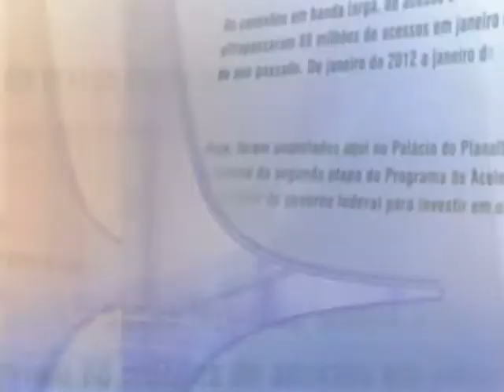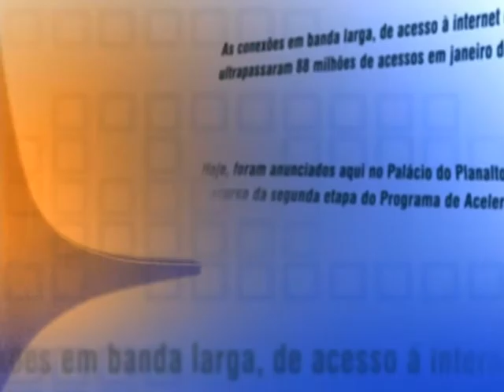Direto do Planalto - 20 de outubro